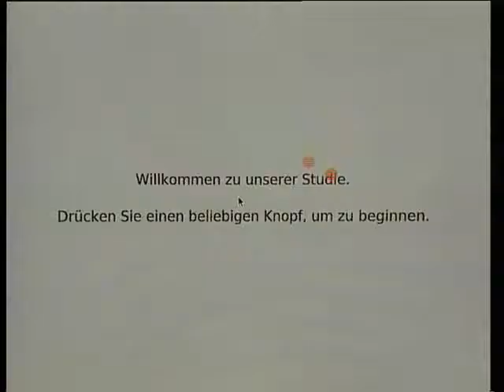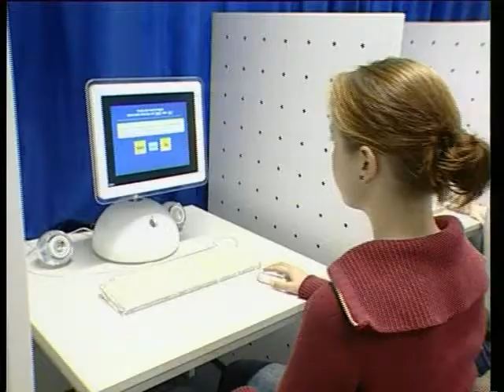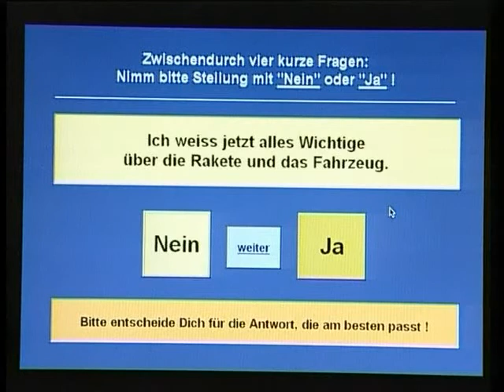Problemlöse-Diagnostik für PISA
Fernsehinterview von Joachim Kaiser CAMPUS TV mit Prof. Dr. Joachim Funke über Problemlösen und seine Diagnostik im Rahmen von PISA. Blickbewegungsmessung bei Plan-A-Day und ein paar Screenshots des Finiten Automaten Raumfahrt sind zu sehen.